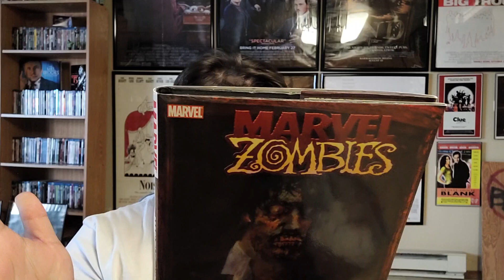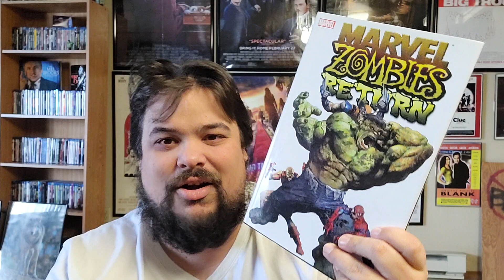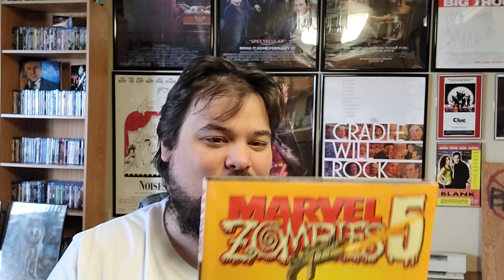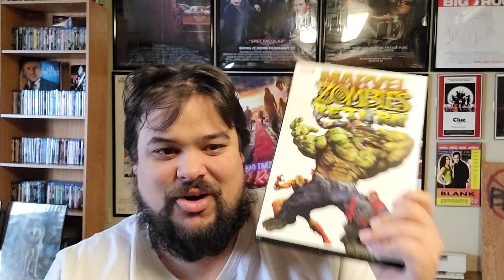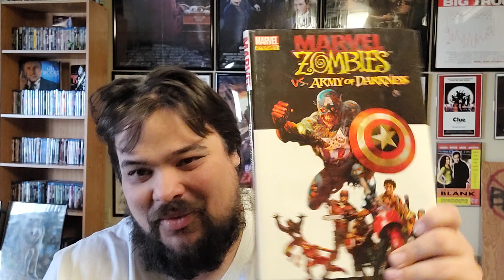Smashy Smashy Egg Man Bonus Review Marvel Zombies